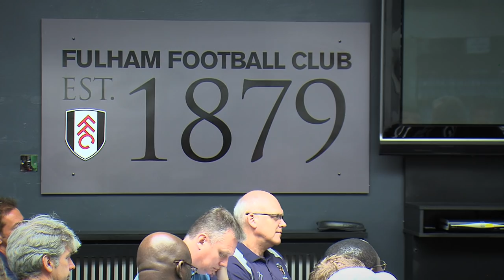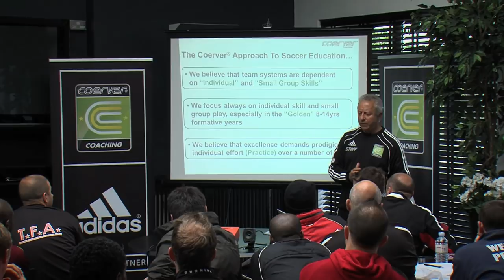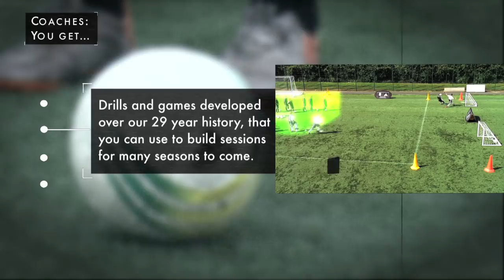Coerver Coaching Youth Diploma 2013 HD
We are delighted to announce that the Coerver® Coaching Youth Diploma will be launching again during
Summer 2013, in association with our global partner adidas® and our presenting partner FourFourTwo Performance.

The Coerver® Coaching Youth Diploma has been developed from 29 years of knowledge and work with the leading federations,
clubs, managers and star names in International Football.

Coaches - you get:

• 2-days of expert instruction from Coerver® Co-founder Alf Galustian and a full coaches resource pack

• Drills and games developed over our 29 year history, that you can use to build sessions for many seasons
 using the Coerver® Coaching Session Planner

• The secrets Coerver® Coaching have used over the last 29 years to establish themselves as
  "The World's Number One Soccer Skills Teaching Method"

• Essential tips on how to improve your coaching & make your sessions more effective

For more details and to book your place in the UK, log
To book your place for the USA & rest of the world, log